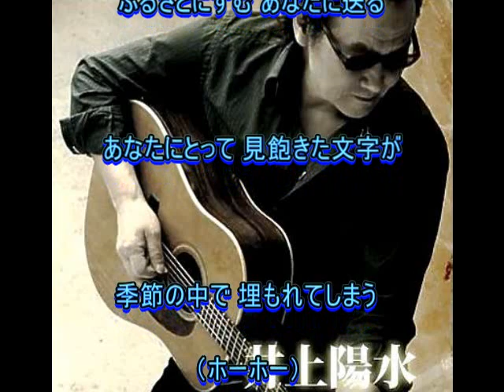井上陽水： ♪心もよう 歌：beni9jyaku（紅孔雀）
1973年（昭和48年）9月発売。　若い頃の陽水と言えばアフロヘアの汚らしい印象が強かったですが中年以降は渋くカッコ良くなりましたね。二枚目の晩年は落差が激しいケースが見受けられますが、陽水は逆でした。この歌、陽水名義では４番目のシングルですが、この頃から、広く一般受けするようになったと思います、、、。